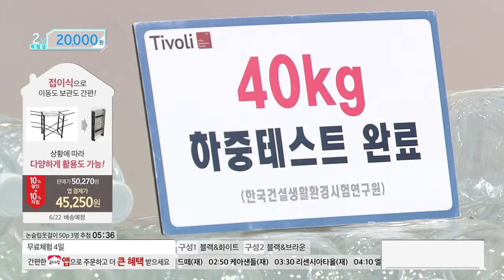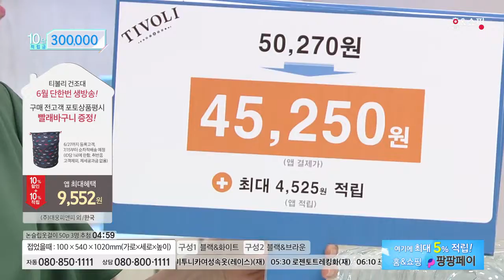[홈앤쇼핑] 북유럽 티볼리 건조대